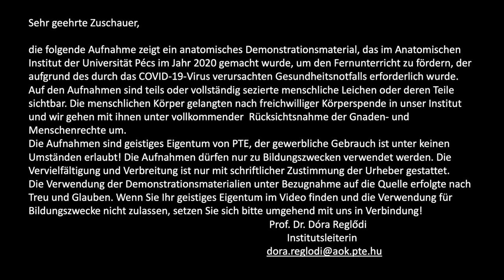6. Woche: Esophagus (Histologie) - Teil I.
Histologie Demonstration (6. Woche, Semester 2)
Thema: Esophagus
Dr. Judit E. Horváth
(Coverhoto by kikko77 from FreeImages)